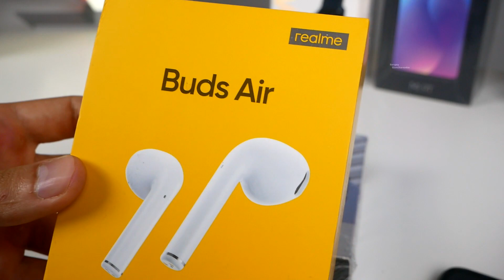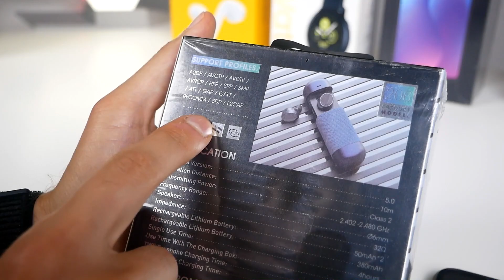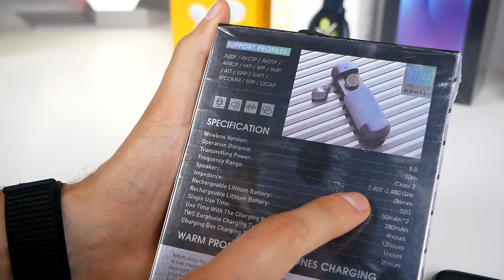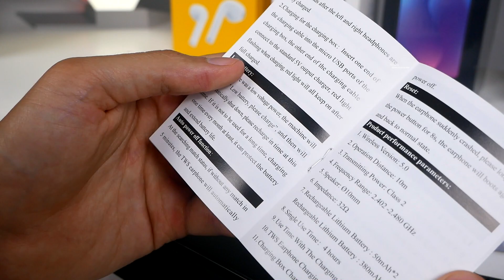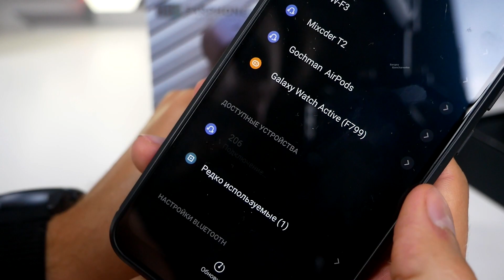Стильные беспроводные наушники TWS 206